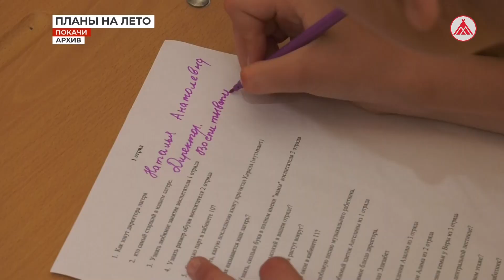Отдых в городе и выездной - юные покачёвцы скучать не будут!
Ведётся приём заявлений на предоставление путёвок для летнего отдыха детей